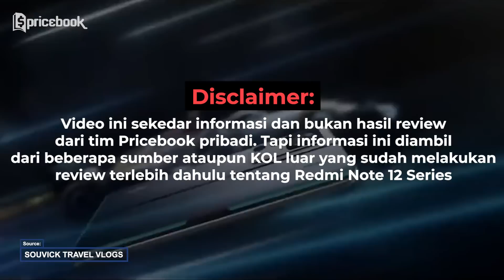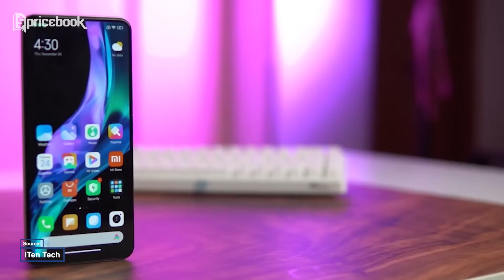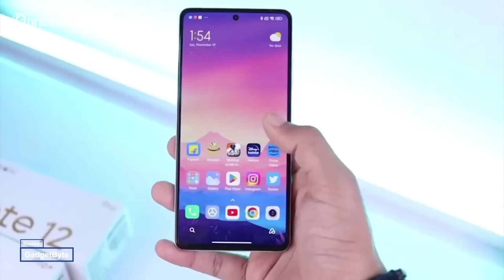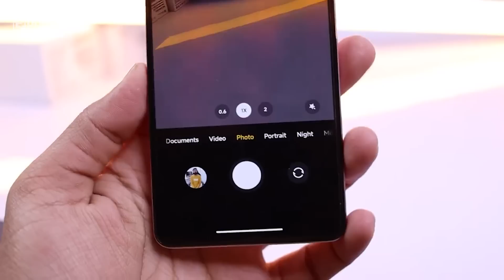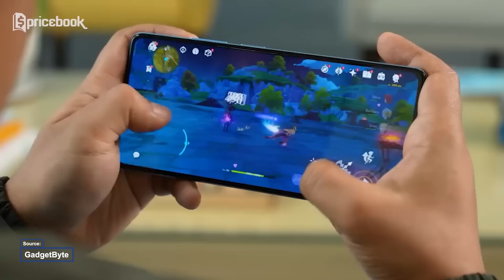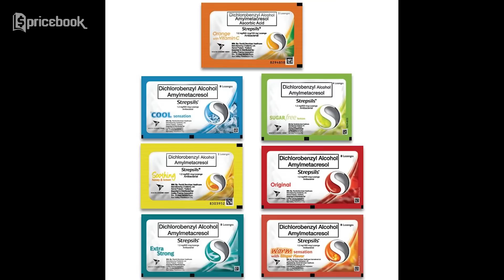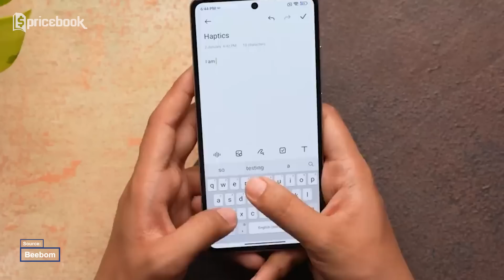Calon HP MURAH TERBAIK di 2023‼️ Ini Dia Redmi Note 12 Series Preview Indonesia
AUTO LARIS INI MAH‼️

Video kali ini Nidya berkesempatan untuk melakukan preview alias preview redmi note 12, redmi note 12 pro dan redmi note 12 pro+, yang merupakan calon hp murah terbaik di 2023! Kira-kira apa sih alasannya kok bisa redmi note 12, redmi note 12 pro dan redmi note 12 pro+ sampe dibilang calon hp murah terbaik di 2023? Makanya pastiin nonton sampe abis video Calon HP MURAH TERBAIK di 2023‼️ Ini Dia Redmi Note 12 Series Preview Indonesia hanya di channel YouTube @PricebookIndonesia